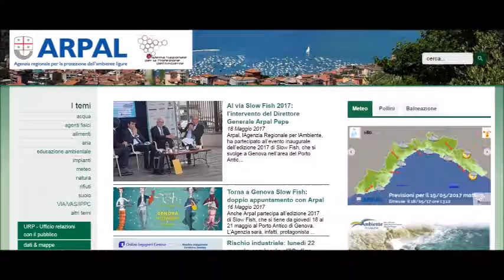Le video previsioni del Centro Meteo Arpal del 26 maggio